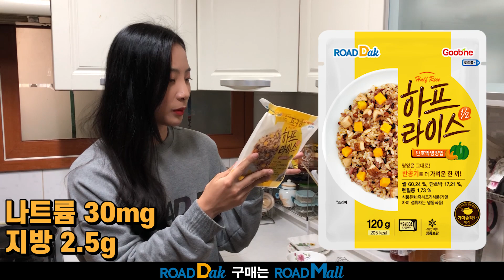1주일에 4kg 감량! 다이어트가 필요한 가족에게 추천해주세요!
온가족에게 추천하는 4kg 감량 다이어트 식단!

Music
✔️Track - VoiceMessage - Black Sea